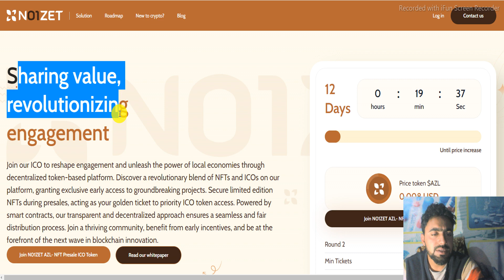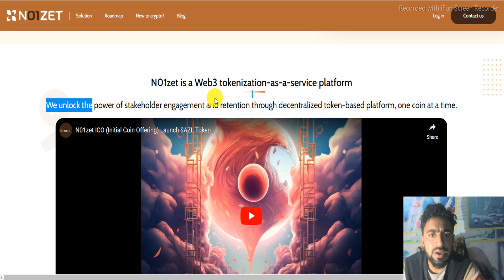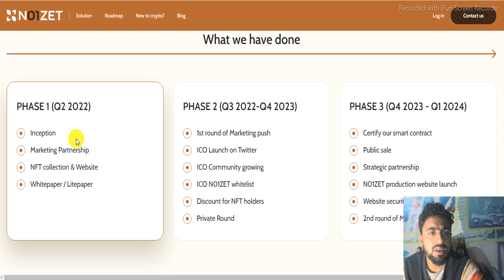N01zet | Become an AZL holder, stack, and earn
Mоrе іnfоrmаtіоn аbоut thе рrоjесt

Proof of Authentication:
Bitcointalk User Name: maxi786
Telegram User Name: @sair786